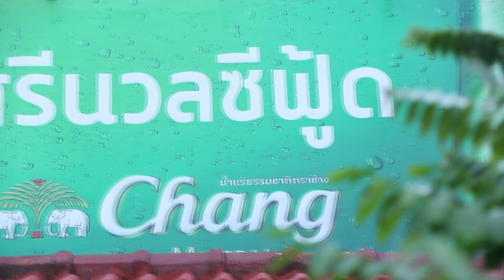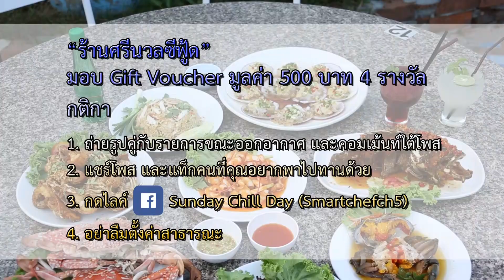ย้อนตำนานความอร่อย 21-04-62 | ร้านศรีนวลซีฟู้ด 2/3